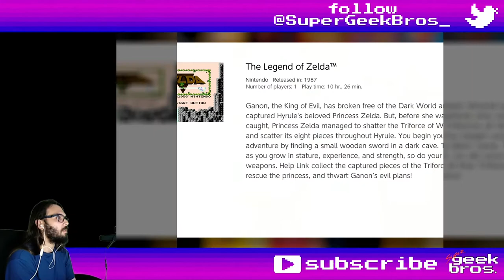It's Dangerous to go Unarmed! Zelda NES | part 1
Playing the original The Legend of Zelda for NES using save states and guides because I'm lazy, not because I suck.
In this video we'll meet a shady old man handing swords to children then enter a dead tree in a lake to get a shiny triangle or something.

This is the first video of the series, you may also be interested in latest game, TLoZ: Tears of the Kingdom

If you need to find something, here's what happened in this video:
00:00 - start

Dungeons (or Labyrinths or Levels):
07:37 Level 1 - The Eagle (Central Hyrule Island Tree)
09:50 Compass
11:06 Map
18:15 Boss - Aquamentus

Items:
03:24 Sword
15:08 Bow (unusable without Arrow)
17:06 Boomerang
17:25 Bombs (can be bought)

Interesting dialogues, characters, locations, trivia, etc:
10:48 Eastmost Peninsula hint

Title: It's Dangerous to go Unarmed! Zelda NES | part 1